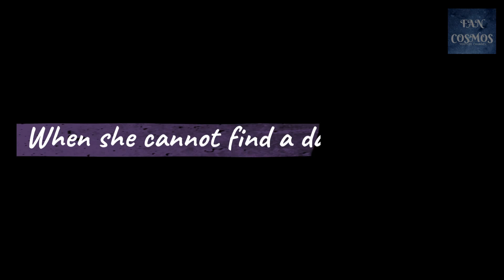Proof that Mel of Virgin River loves to Dance | Alexandra Breckenridge loves to Dance | Fan Cosmos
Here is proof that Mel of Virgin River loves to Dance. Are you a fan of Alexandra Breckenridge who portrays Melinda in the Netflix series of Virgin River. Her acting is awesome so is her dance moves, check out this compilation of the dance moves on the set of Virgin River.
Mel loves to Dance and We love to see her dance. Tell us in comments if you are an Alexandra Fan.